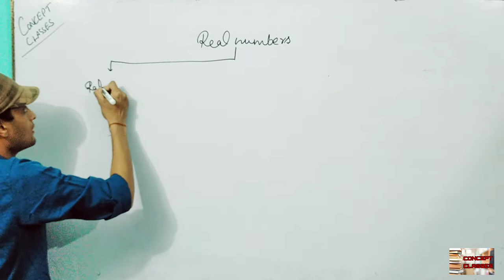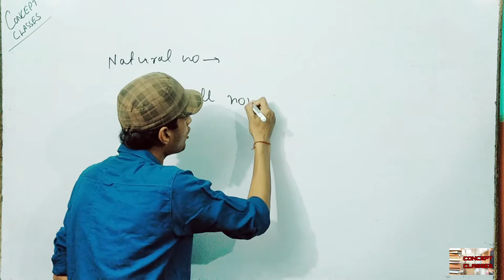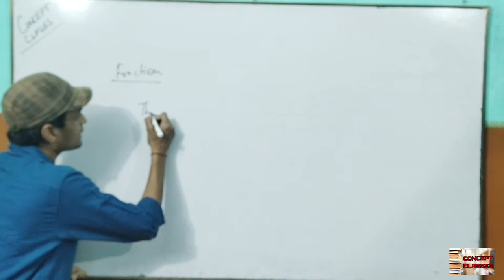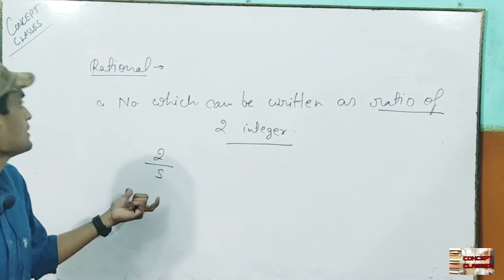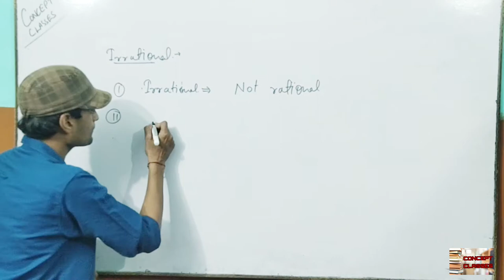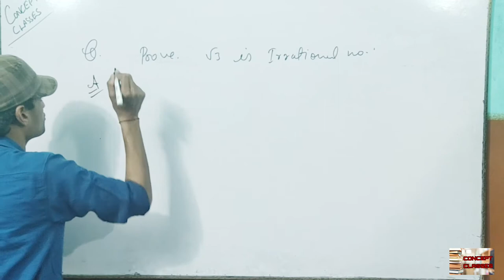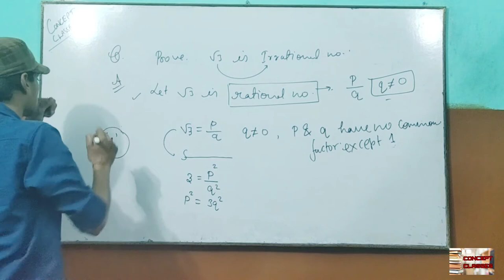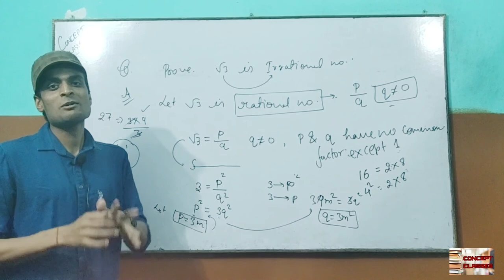Number System- Introduction to Real Numbers//Concept classes// Anup Shukla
Basics of Real Number and it's classification.